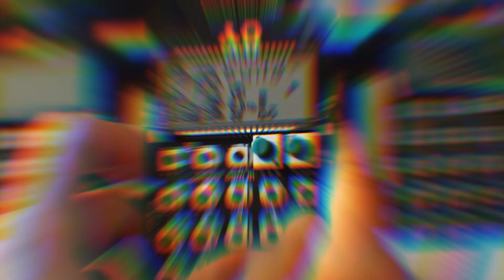CONFINE ME "PO 👾VIRUS👾 SPEAK"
Thank you my friends of the world !!!
🎧GOOD LISTENING🎧